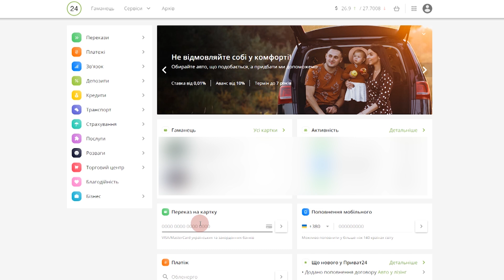Via crucis – Хресна Дорога / Stations of the Cross